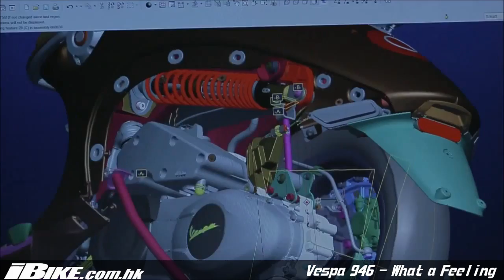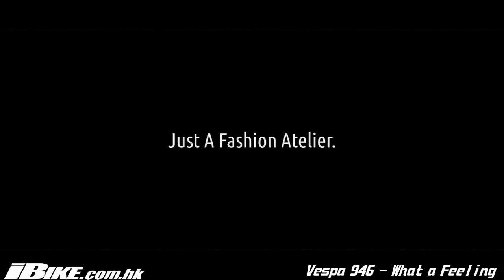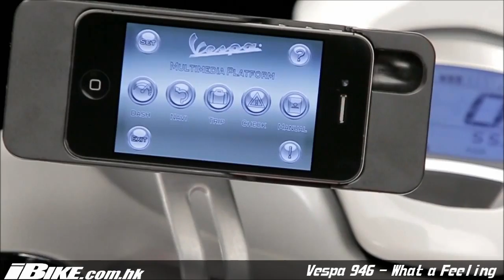Vespa 946 - What a Feeling!